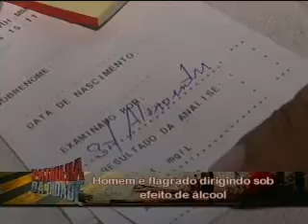Patrulha da Cidade 11 09 13